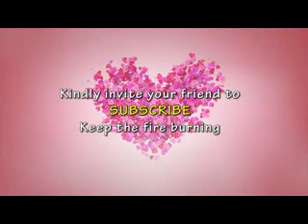WENDO WA GORO 1C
In the name of pursuing a dream,Joy lands into wrong hands. is she going to survive it?